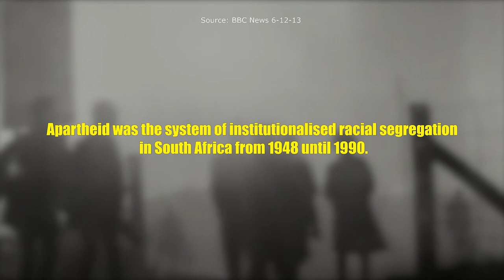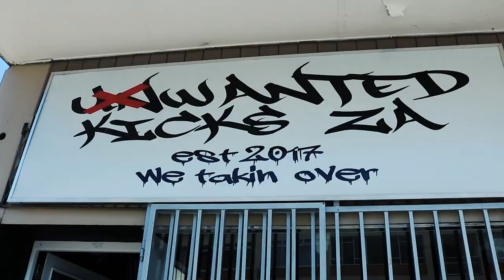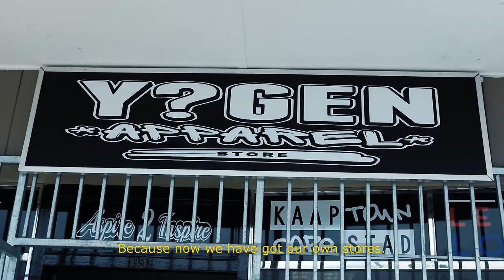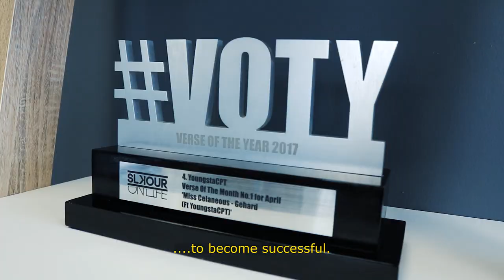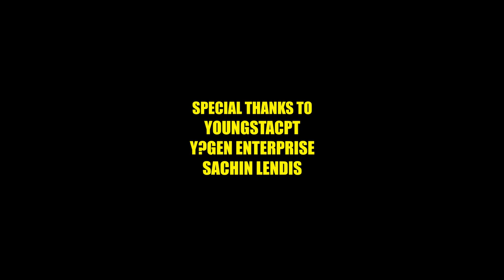Y?GEN TILL THE END | A Portrait of Cape Town's #1 rapper YoungstaCPT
YoungstaCPT, the most explosive South African artist in the game, released his award-winning debut album 3T (Things Take Time) about a year ago. The authentically Capetonian rapper expresses what it was like growing up as a person of colour in arguably one of the most divided countries in the world. With his grandfather on the cover, the album also talks about the South African Apartheid era that only ended 26 years ago. In this short documentary, Maartje Janssen profiles the legendary rapper who changed the rap scene of Cape Town.